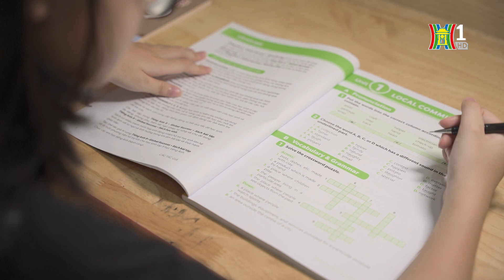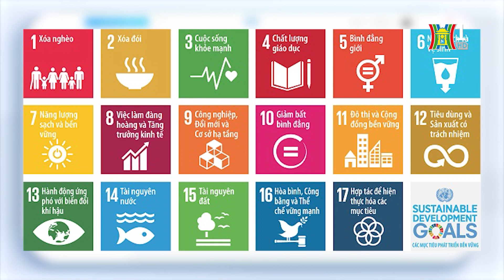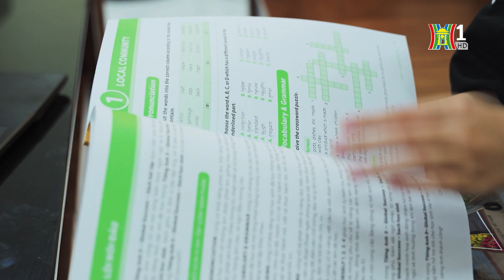[Thông tin tiêu dùng] Bộ sách tiếng Anh Global Success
Đồng hành cùng Chương trình giáo dục phổ thông 2018, bộ SGK Tiếng Anh Global Success đã tạo ra những đổi mới cho quá trình dạy và học ngoại ngữ trong các trường phổ thông Việt Nam thông qua việc cập nhật xu thế, tiêu chuẩn giáo dục toàn cầu nhằm mang đến những trải nghiệm dạy và học tốt, song vẫn đảm bảo tính gần gũi với học sinh và môi trường giáo dục Việt Nam.